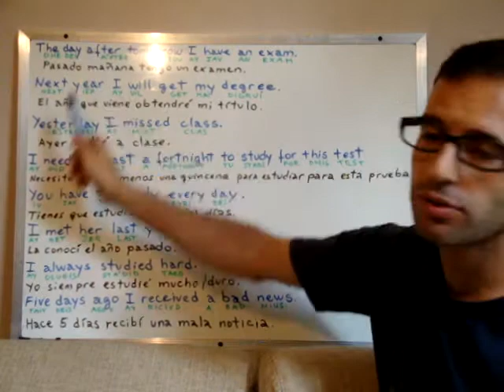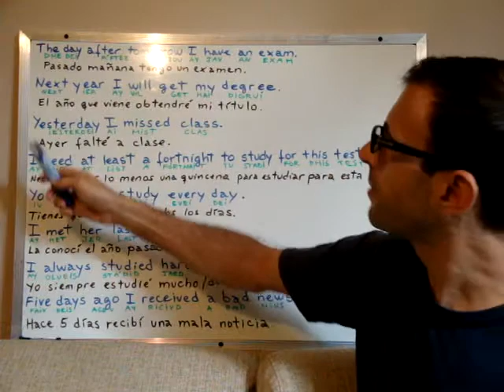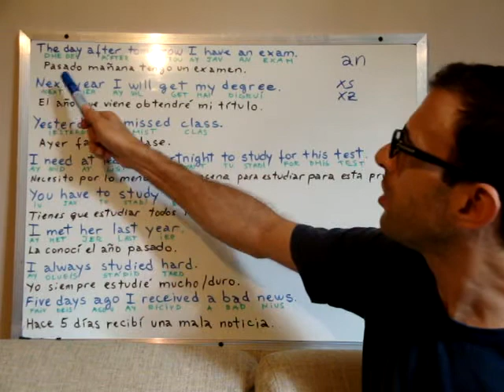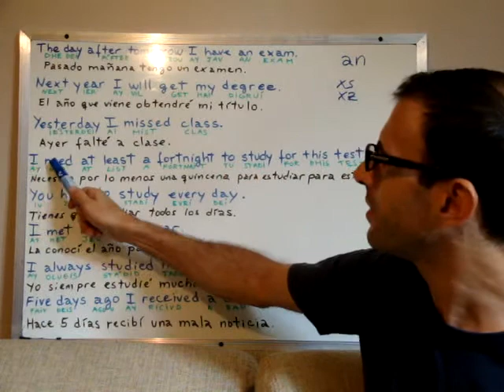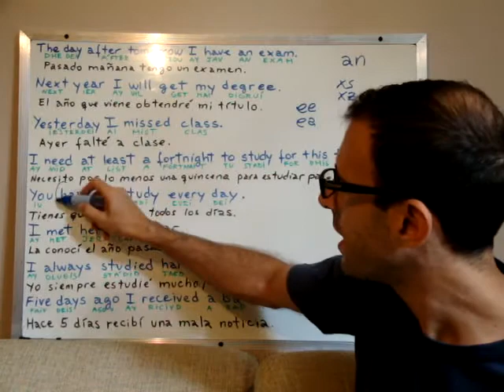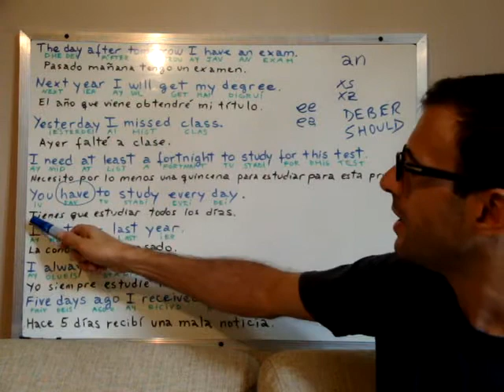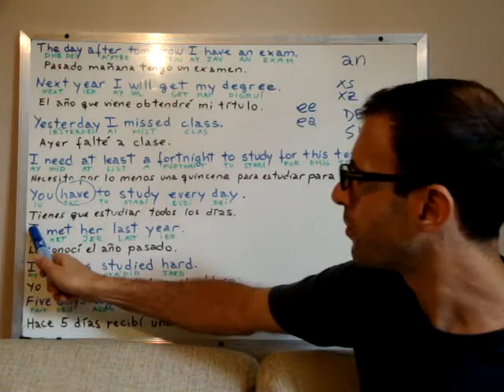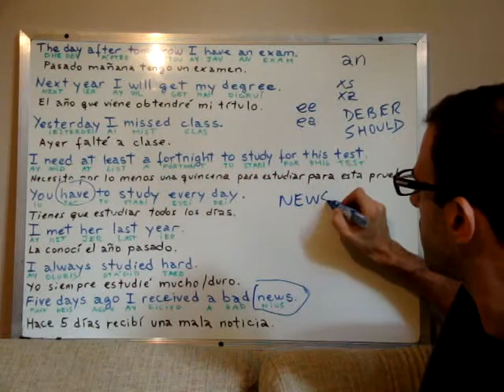Curso de inglés 86 - Referencias temporales - Oraciones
En la lección de inglés #86 veremos algunas oraciones en inglés para practicar las referencias temporales que aprendimos en la clase pasada.

Aunque nos enfoquemos más en el vocabulario y la gramática inglesas, prestad atención a la fonética y la pronunciación; y tratad de reproducirlo tal como lo pronuncio. De todas formas, a medida que avanzamos, con certeza iréis teniendo más oportunidades para practicar y mejorar vuestra pronunciación.